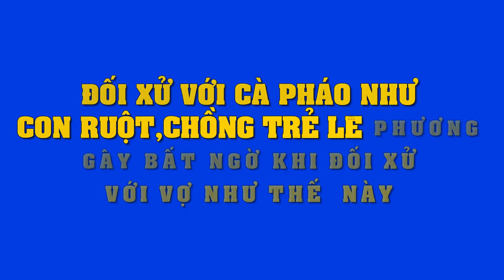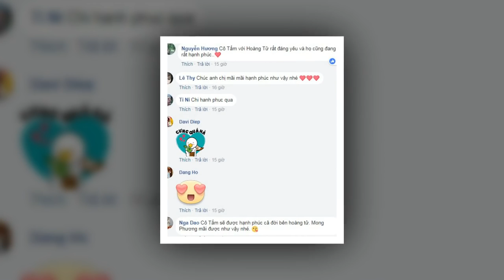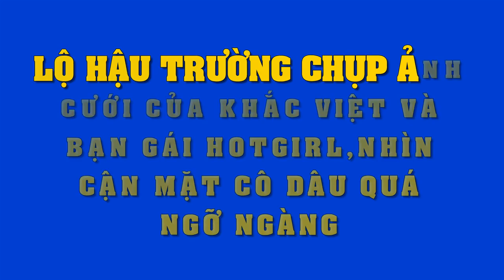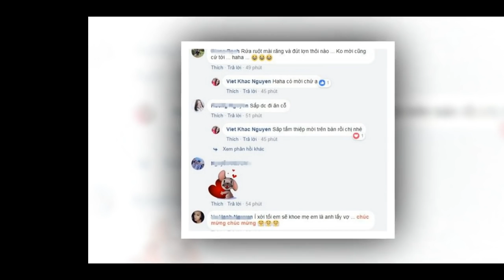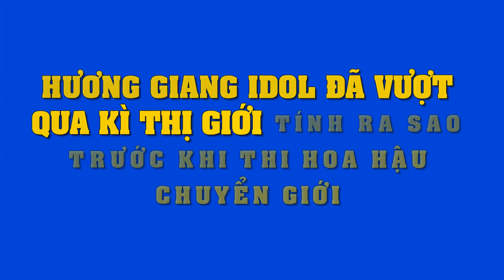Ca sĩ Lâm Chấn Khang, bạn thân C.h.âu Việt C.ường s.ố.c n.ặ.ng và mất ăn mất ngủ!